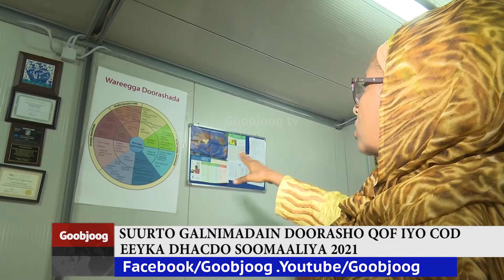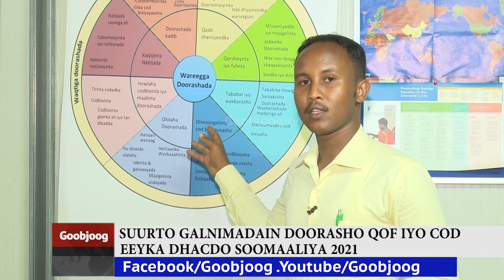Warbixin ku saabsan doorashada 2020 ee Soomaaliya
Qorshaha xukuumadda cusub waxaa ka mid ah in dalka ka dhacdo doorasha qof-iyo-cod ah sannadda 2020ka. waxeyna qeyb ka aheyd qorshe xukuumaddu soo gudbisay Baarlamaankuna ansixiyey.

Wariye Cabdiwahab ayaa ee war bixintan ku eegaya suurtagalnimada hirgelinta qorshahaas.